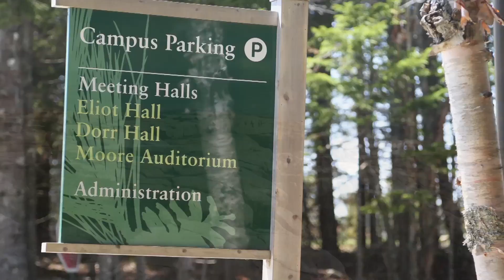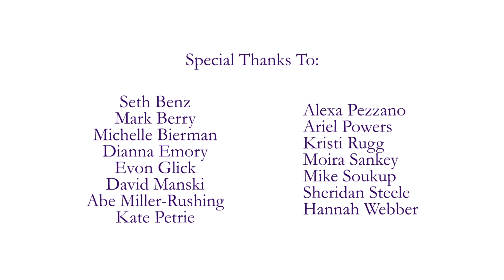Schoodic Institute at Acadia National Park: Connecting Science, Education, People, and Parks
Video Introduction to Schoodic Institute at Acadia National Park.  Produced by Regan Alsup.  Highlights partnership between Schoodic Institute and Acadia National Park in education and research.